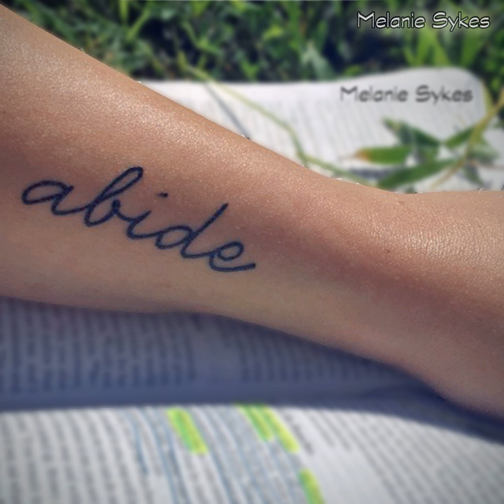Abide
Abide · Melanie Sykes